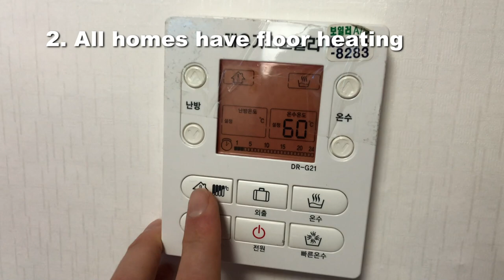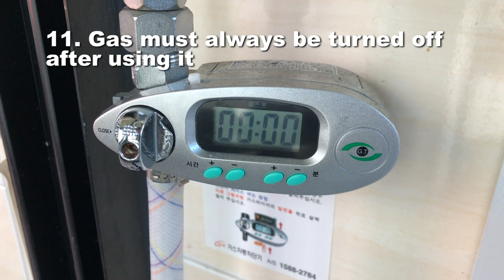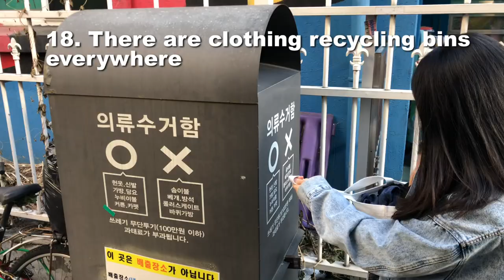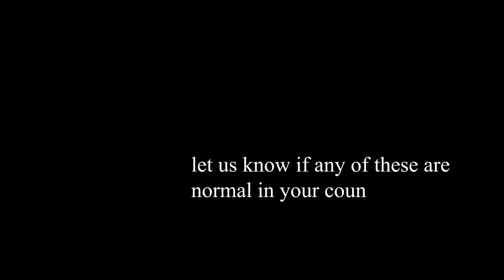20 Unusual things that are Normal in Korea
So I thought I'd make my own for Korea. Hope you like it: 20 unusual things that are normal in Korea. Let me know if you have more, or if some of these things feel normal to you.